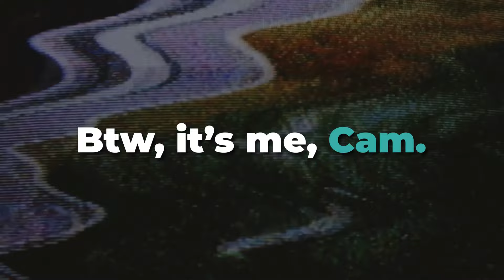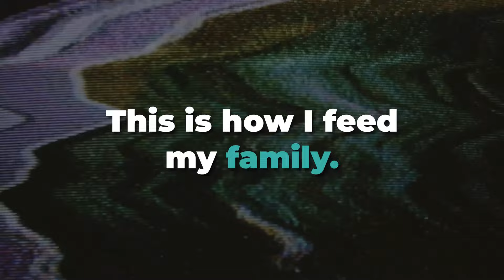Does the Christian View of Hell Make Any Sense? w/ Fr. James Rooney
In this episode, I'm joined by Fr. James Rooney to discuss whether or not the traditional view of Hell held by most Christians (aka "Eternal Conscious Torment") is an intellectually viable position to hold.

To learn more about Fr. Rooney

FREE STUFF

GIVING

SOCIAL

MY GEAR